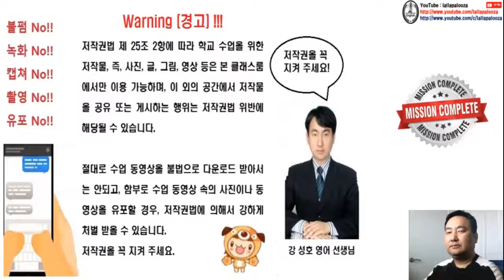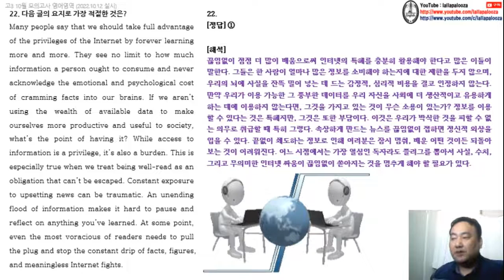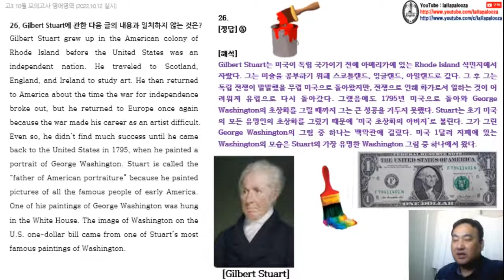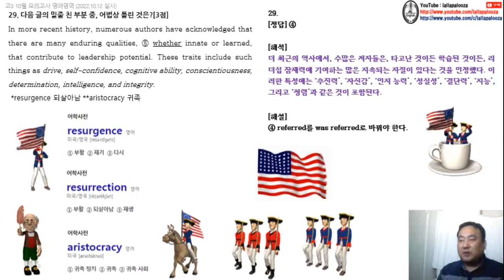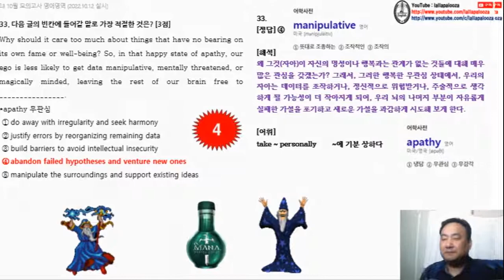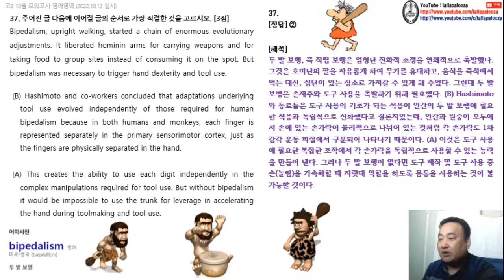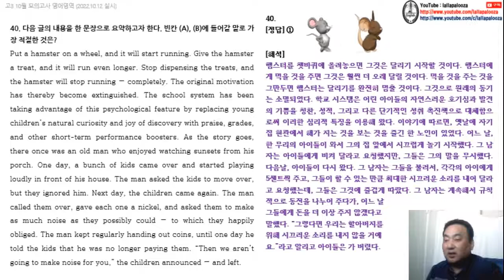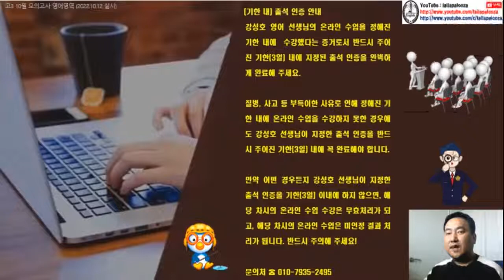(고3)10월 모의고사 영어 영역 해석 동영상 (2022.10.12 실시)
어렵기로 악명 높았던 2022년 10월 고3 모의고사 해석과 답을 점검해 볼 수 있는 (고3)10월 모의고사 영어 영역 해석 동영상 (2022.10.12 실시)입니다.